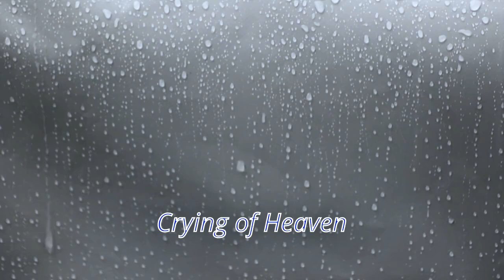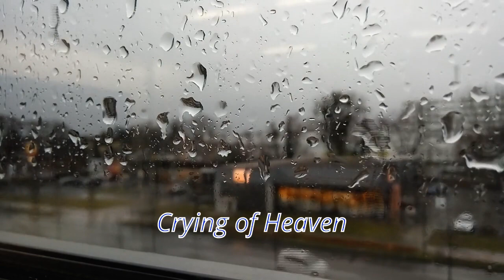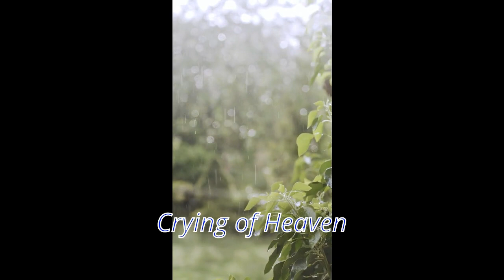Crying of Heaven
music/ relax : Crying of Heaven